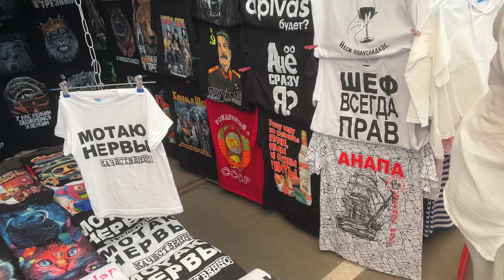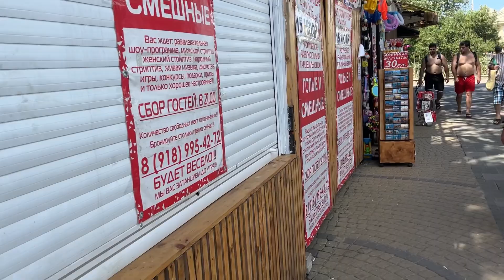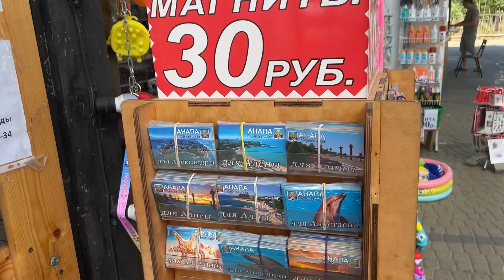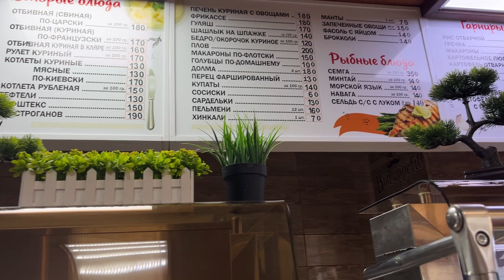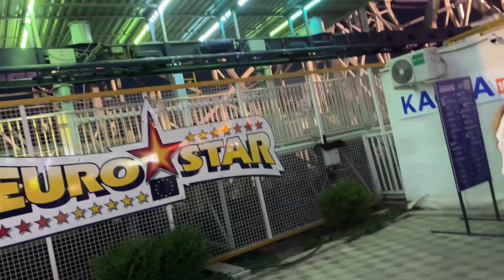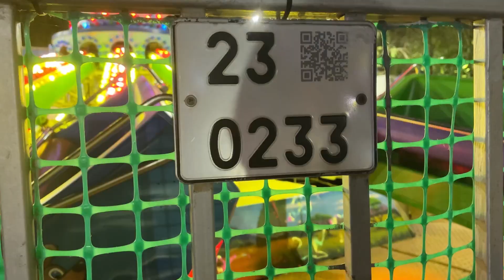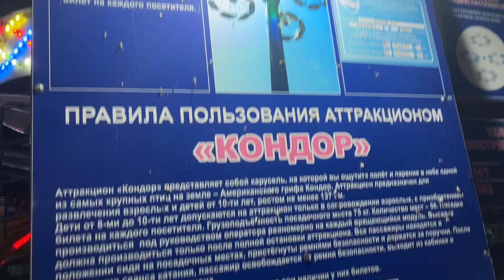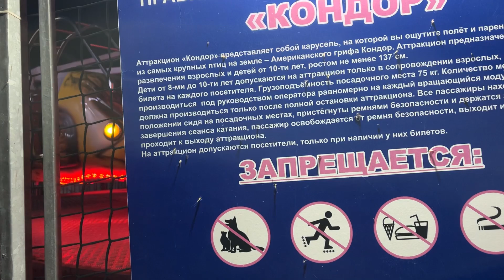Нашли новый пляж/Побывали в парке аттракционов/ Влог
Всем привет! Усаживайтесь поудобнее, наливайте чай и берите печеньки!

    На моем телеграмм канале свежие новости🙌🏻

В этом видео Влоге🙌🏻 будет моя дорога, где я останавливаюсь , и что кушаю😇